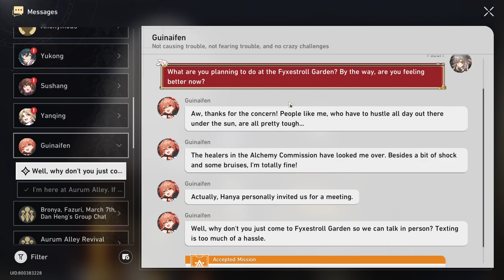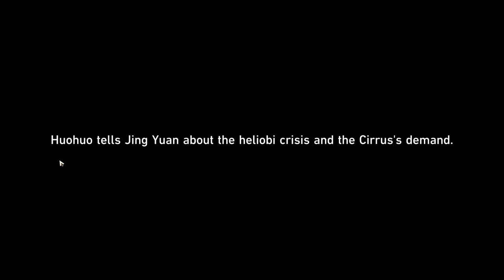A Foxian Tale of the Haunted (Event v1.5) - [Part 1] - Honkai: Star Rail